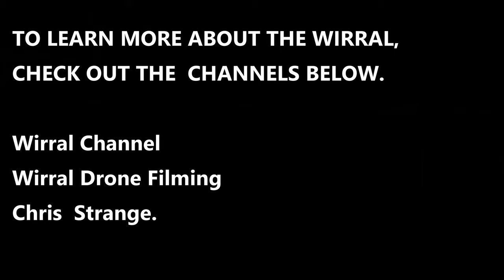St PETERS CHURCH, HESWALL, WIRRAL. DRONE/CAMERA. 4K video 48# 30fps.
This was filmed before the previous video, but unfortunately the image stabilizer was off on my action cam so the walkaround part of the video was shaky. I had to plan a revisit, weather was nice, but could get the shots that I wanted as there were people sitting on benches. I always try and avoid the accidental inclusion of people in my video's.